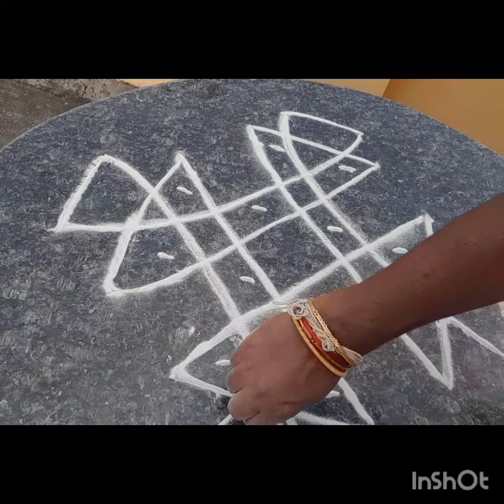beautifulrangoli rangolidesigns dailyrangoli